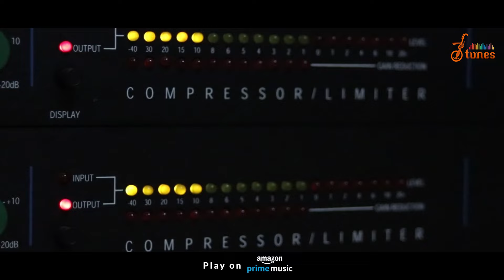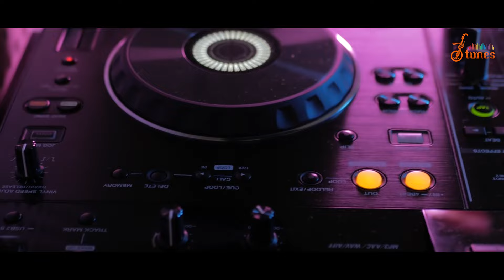Gumsum Mana | ଗୁମ୍ ସୁମ୍ ମନ | Odia Music Album | Rashmirekha Mishra | Pintu Das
Gumsum Mana | ଗୁମ୍ ସୁମ୍ ମନ

Odia Music Album

7 Tunes Music Presents

Hy guys , here 7 tunes music presenting you the studio version of a new Romantic odia song Gumsum mana.
Beautifully sang by Rashmirekha Mishra and Pintu Das

Song title - ଗୁମ୍ ସୁମ୍ ମନ ❤️ ( Gumsum mana )
Singer: Rashmirekha Mishra and
               Pintu Das

Lyrics: Gyana Prasad Mohanty

Recording mixing mastering: PM Studio ( Cuttack)

DoP and Editing: Jagu Rokey

Production: Anmol Bharat

Project Director: Sovanjeet Mishra

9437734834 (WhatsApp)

ଗୀତ

ପୁ-ଭାଗ ଠାରୁ  ବେସି ଭାଗ
                   ତୁ ମୋ ଭାଗ୍ୟରେ ଅଛୁ
           ମୋ ପାପୁଲି ଯେତେ ରେଖା
                    ସବୁ ନିଜେ ଟାଣିଚୁ,,,,,

ଝି-ଆୟୁଷ ର ସବୁ ବୟସ
                  ମୋ ସାଥିରେ ଥିବୁ,,,,
            ନିଶ୍ୱାସ ର ଶେଷ ମୁହୂର୍ତ୍ତ
                   ମୋ ସାଥେ ଚାଲିବୁ,,,,,,

Cross:-

ପୁ- ଫୁଲ ର ଆକର୍ଷଣ ରେ,,,
                  ଭଅଁର ହଜି ଯାଏରେ,,,,
ଝି- ପ୍ରେମର ପ୍ରତି ଦାନ ରେ,,,,,,
               ମୁଁ ତତେ ଖୋଜି ପାଏରେ,,,,,

ହଜିଗଲି ହଜିଗଲି ଆଜି ତୋ ପ୍ରେମରେ,,,,,,

ଅନ୍ତରା:-୧
ପୁ-ଫୁଲ  ବଗିଚା ରେ ଗୋଲାପ ଯେମିତି
           ଗହଳି ଭିତରେ ତୁ ଲାଗୁ ସେମିତି,,,,
ଝି-ସେଇ ବଗିଚାରେ ପ୍ରେମ ମାଳି ସାଜି
           ନିଜର କରିନେଲୁ ମତେରେ ଏମିତି,,,(×୨)

Cross:-

ପୁ-ତୋ  ହାତ ର ମେହେନ୍ଦିରେ,,,
                  ମୋ ପାଇଁ ସାଜିଲା ପରେ,,,,
ଝି- ସେଦିନୁ ତୋ,, ସାଥି ରେ,,,,,,
               ନା ମୋର ଯୋଡି ଦେଲିରେ,,,,,

ଅନ୍ତରା:-୨
ପୁ-ହୃଦୟ ମହଲ ଖାଲି ମୁଁ ରଖିଛି
              ସେଇ ମହଲ ରେ ତୋ ଚିତ୍ର ଆଙ୍କିଛି,,,,
ଝି-ଭାବନା ରାଇଜେ ତୋ ସ୍ୱପ୍ନ ଦେଖୁଛି
              ତୋ ପ୍ରେମ ପାଉଣା ସବୁ ସାଇତିଛି(×୨)

Cross:-

ଝି- ଲାଜେଇ ଶାରୀ ଟେ ପରି
        ତୋ ମନରେ ରହିଥିବି ରେ
ପୁ-ତୋର ସେ ମିଠା କଥା ରେ
        ପାଗଳ ମୁଁ ହେଇ ଯାଏରେ

// ANTI-PIRACY WARNING //
The content is copyrighted to ALYFA  International (on behalf of 7 Tunes Music). Legal action will be taken.